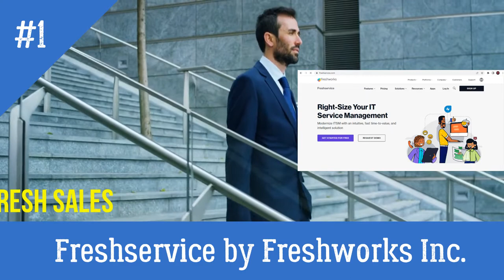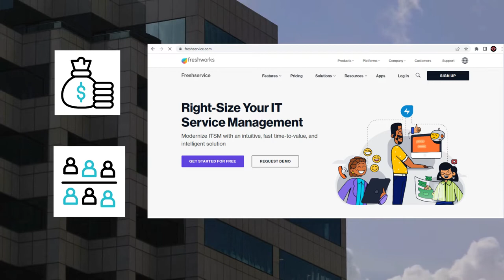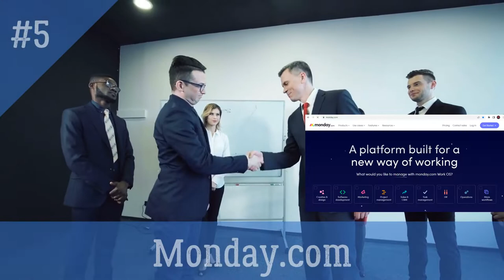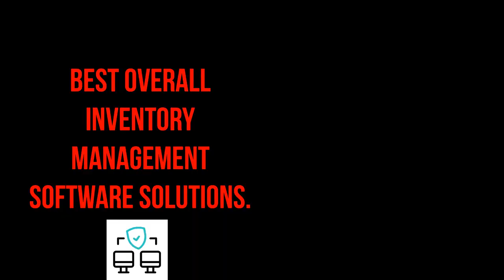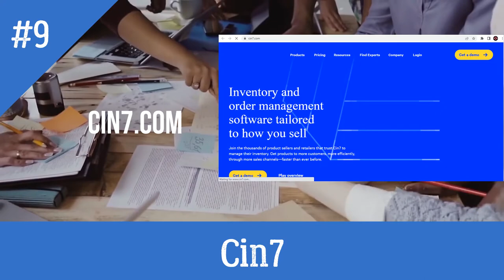Top 10 emerging technologies for enterprises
Dear Viewers,

Thankyou for watching my video on Top 10 emerging technology platforms for enterprises.

In this video, we will three core areas of ERP (enterprise resource platform), CRM (Customer relationship management) and SCM (supply chain management) platform companies and their tools, features, platform there are offerings.

1: Freshservice

Freshservice is a product developed and provided by Freshworks Inc. that has also designed Freshdesk, Freshsales, and others.

2: Blackbaud

Blackbaud is proclaimed as the world's leading cloud software company for powering social good.

3: Infor

Infor is a global leader in business cloud software specialised by industry.

4: Sage Intacct

Sage Intacct’s applications are suitable for small and midsize companies, helping them manage the general ledger, accounts payable, accounts receivable, cash management and order management.

5: Monday.com

Project management and collaboration platform.

6: HubSpot

all-in-one powerful, easy-to-use CRM platform is used by thousands of customers around the world.

7: Orderhive

Orderhive provides plans to meet the needs of companies in most industries, from large enterprises to start-ups.

8: Manhattan Active

Built on a 100% microservices architecture, the Manhattan Active Platform is a cloud-native foundation for always current, constantly adaptive operations.

9: Cin7

Cin7 is a cloud-based retail management solution with e-commerce, inventory management, point of sale (POS) and reporting features.

10: Apptivo

Apptivo is a cloud platform of integrated business apps designed for companies of all shapes & sizes.

Freshservice, Blackbaud, Infor, Sage Intacct, Monday.com, HubSpot, Orderhive, Manhattan Active, Cin7, Apptivo

ERP (enterprise resource platform), CRM (Customer relationship management), SCM (supply chain management)

enterprise resource platform
ERP Tools
CRM Tools
SCM Tools